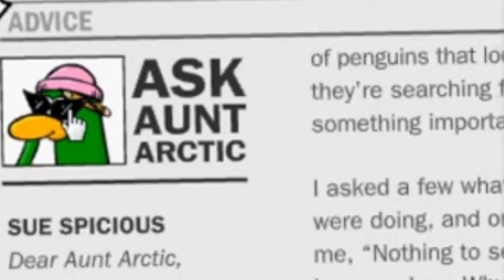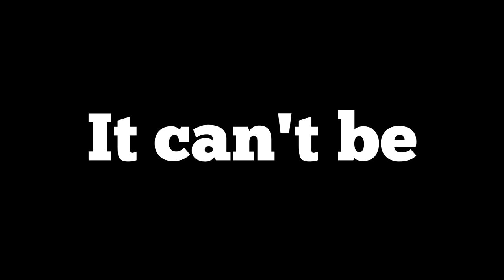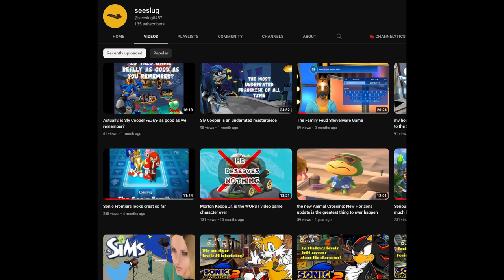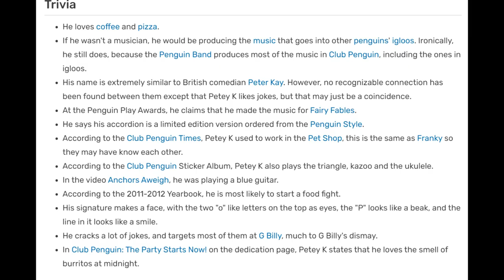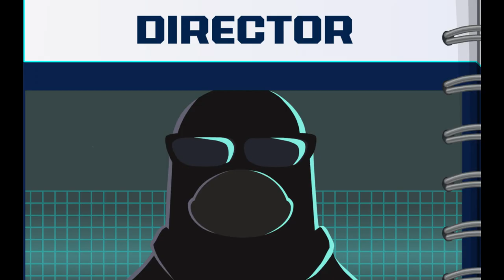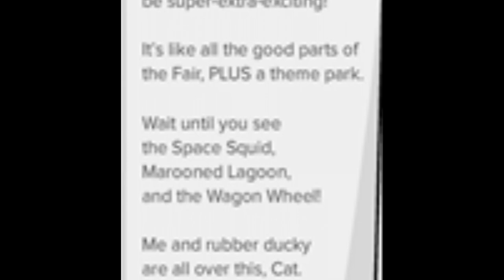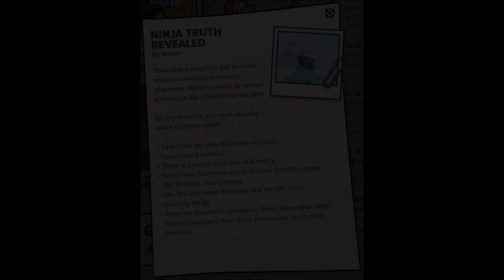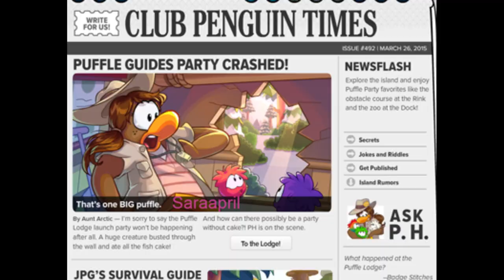Club Penguin's BIGGEST Mystery FINALLY SOLVED (Who is the DIRECTOR?)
For the past 10 years, we have been told that the EPF and PSA director in Club Penguin was Aunt Arctic. This is a lie. Club Penguin and Disney have been lying to us for OVER a decade, ever since Operation: Blackout, and today I am going to prove it. Who is the Director? Why isn't it Aunt Arctic? I will show all the proof that Aunt Arctic is the Director, as well as the reasons why Aunt Arctic CAN'T be the Director.

Who is Club Penguin's most mysterious character, the Director? Is G the Director?  Is Dot the Director?  Is Rookie the Director?  Is Petey K the Director?  Is HERBERT the Director? Is Jet Pack Guy the Director? SO MANY OPTIONS! With evidence from Club Penguin, Club Penguin Rewritten, New Club Penguin, Club Penguin: Elite Penguin Force, Club Penguin: Herbert's Revenge, all PSA missions and Operation: Blackout, we finally uncover CLUB PENGUINS BIGGEST MYSTERY!

In this video:
​ Seeslug: @seeslug
MORE DEEP DIVES:
Chapters:
0:00 Introduction
0:47 Operation: Blackout
1:44 Why Aunt Arctic?
3:00 Proof it ISN'T Aunt Arctic
6:10 Popular Theories
6:50 Theory #1 - G
8:23 Theory #2 - Rory
9:42 Theory #3 - Dot
10:36 Theory #4 - Petey K
11:05 Rockhopper
11:36 Cadence
12:33 G Billy/ Stompin' Bob
13:06 Our 3 suspects
13:21 Who IS The Director?
14:26 Suspect #1
15:24 Suspect#2
16:30 Suspect #3
19:20 All our clues
20:10 THE REVELATION!
20:58 THE DIRECOT REVEALED
24:01 What does this mean for the game?
Sources/Credit:
TigerOfWind (all DS gameplay): @TigerOfWind
Club Penguin Archive (all cinematic/animations): @ClubPenguinArchives
Graser (Operation Blackout gameplay): @Graser